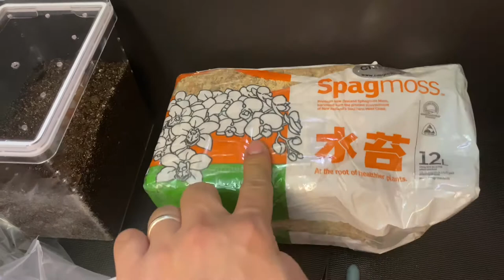Tarantula vlog# 1: TARANTULA REHOUSING (Ornithoctonus aureotibialis) 🇵🇭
Ornithoctonus aureotibialis

Ornithoctonus aureotibialis von Wirth & Striffler, 2005, also known as the “Thailand golden fringe”, is a very stunning and remarkable bird spider due to its behavior and coloration from Thailand, Myanmar and Malaysia. At the level of the patella the deep black femura are being seperated from the dark grey legs by a ring. On the retrolateral side of the first 2 legpairs patella and tibia possess beautiful golden/yellow hairs, which is the reason why she’s given both scientific and common name. Ornithoctonus aureotibialis was known in the hobby for a long time as Haplopelma sp. aureopilosum, after which she’s been baptized to Haplopelma chrysothrix by Schmidt & Samm in 2005. This name, however, was declared invalid (source). The subfamily of the Ornithoctoninae (known as “earth tigers”, due to the patterns on their abdomen) mostly consists burrowing bird spiders living deep underground, except for spiders of the Cyriopagopus– and Phormingochilus-genus. The spiders are very timid and occasionally visible at night.

SPECIFICATION  INFORMATION

Scientific name: Ornithoctonus aureotibialis.

Subfamily: Ornithoctoninae.

Common name: Thailand golden fringe.

Previous names: Haplopelma sp. aureopilosum, Haplopelma chrysothrix Schmidt é Samm, 2005(invalid).

World spider catalog

Type: Burrowing bird spider.

Category: Old world tarantula. Not recommended for beginning hobbyists.

Urticating setae: No.

Venom: Probably strong. Depending the location of the bite and the amount of venom released, this might be a painful experience. However, no valuable scientific research has been done yet.

Origin: Myanmar, North-Malaysia, Thailand.

Body length: ≤ 6cm (Males 3,5-4,5cm).

Span width: ≤ 14-16cm.

Growth rate: Slow.

Life expectancy: Females become up to 14-15 years old. Males are given a shorter lifetime of 3-4 years.

Behavior: The spider will try to flee at first. Persistent provocation can result in a bite. She’ll dig a very beautiful vertical tunnel towards her burrow deep underground, fortifying the entrance with whatever she can find a few centimeters above the surface. At broad daylight she’ll stay deep inside her burrow, waiting for an unsuspecting prey at the entrance of her burrow at night. Ornithoctonus aureotibialis can be considered a pet hole, so know what to expect when buying.